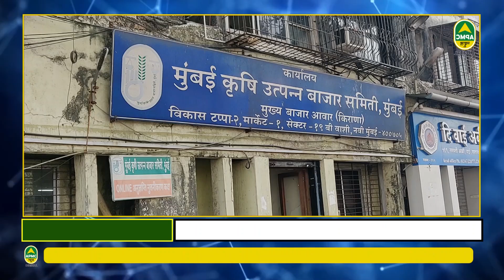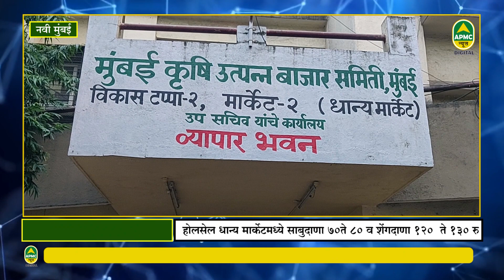मुंबई APMC शेतमाल बाजारातील ५ महत्त्वाच्या बातम्या 12/08/2023 | Apmc News